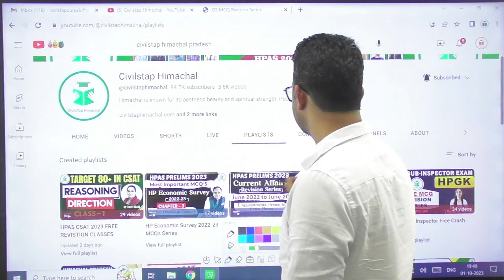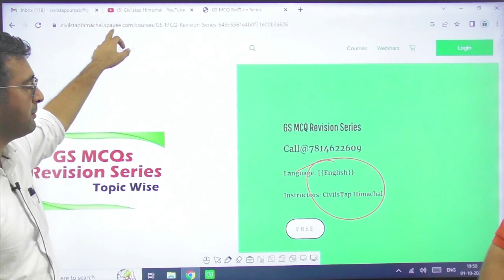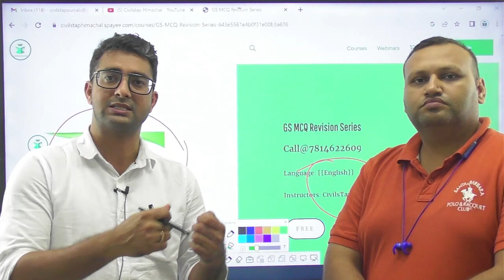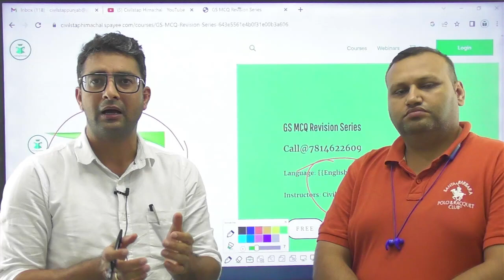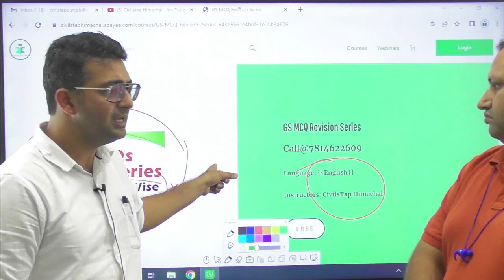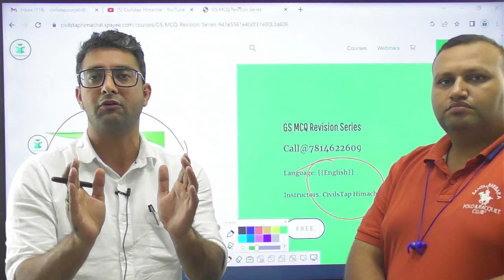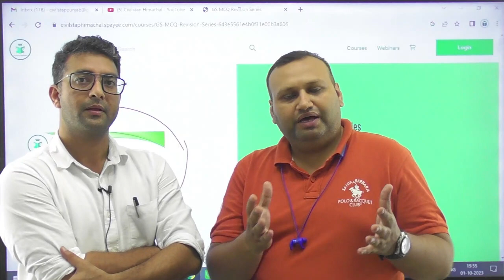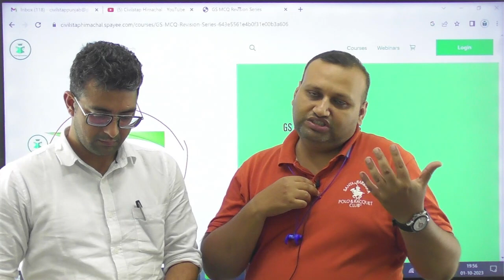HPAS Prelims 2023 | 80% Question from Civilstap Notes & Test Series